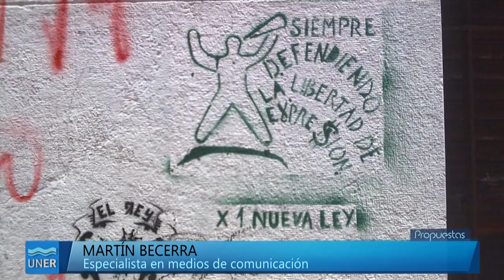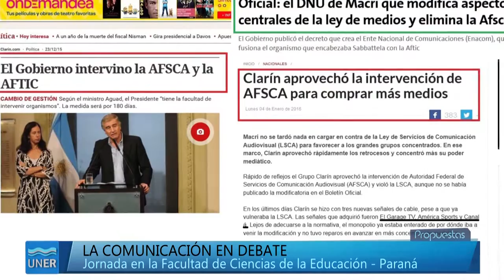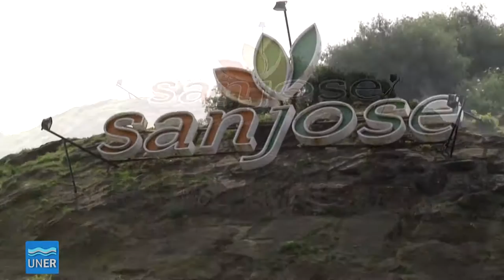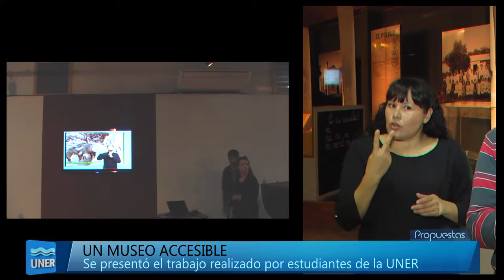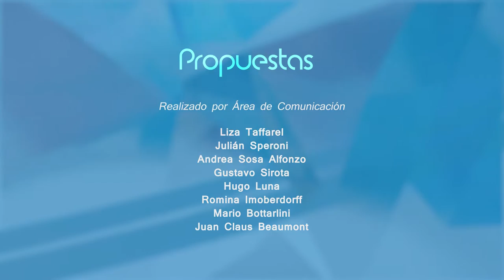Propuestas 06 2016 - Comunicación y accesibilidad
Programa Nº6 Propuestas 2016, en el que Martín Becerra nos habla sobre la Ley de Medios en el contexto actual en el marco del ciclo de Políticas de Comunicación en Argentina, la Facultad de Educación en Paraná. Vamos a conocer el trabajo realizó la Facultad de Trabajo Social, interpretando a la lengua de señas los videos que formar parte del Museo Regional del Inmigrante de San José y en la sección el Oficio de Crear vemos El Río las Trae